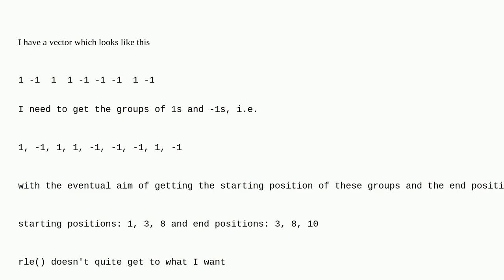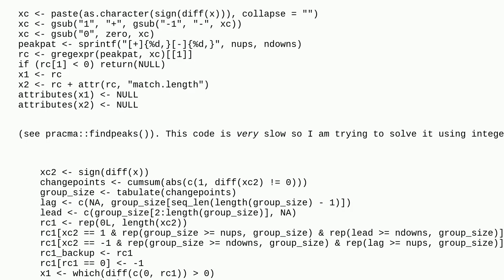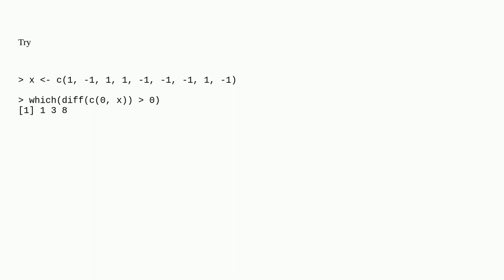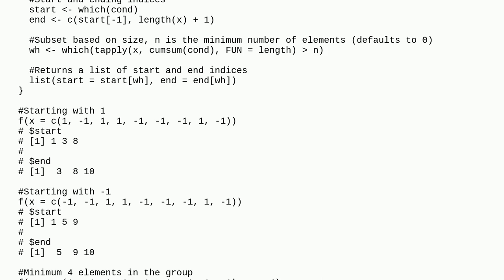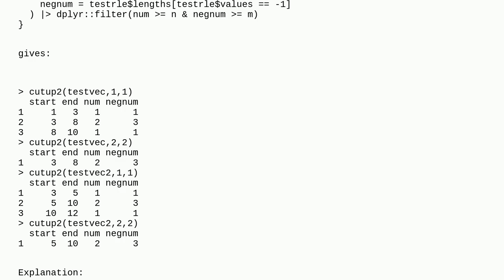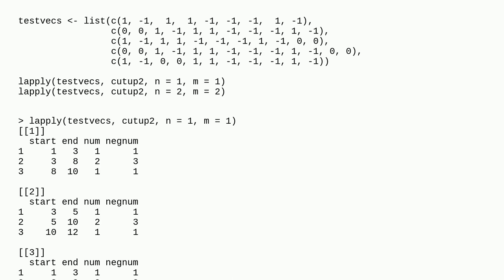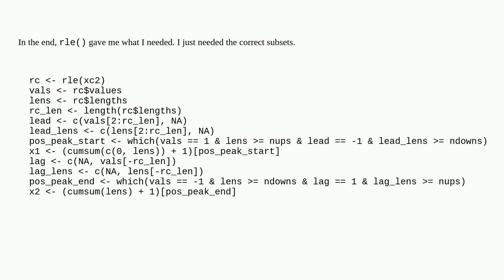Identify peaks within a vector of -1s and 1s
A special thanks goes out to the community

  r vector